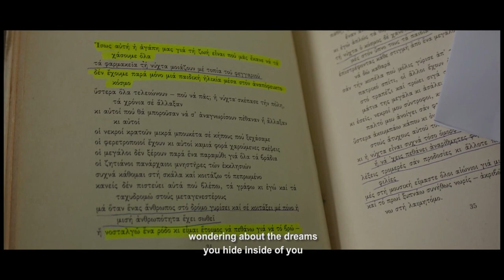THE ROSE VALLEY (Trailer) - Directed by CHRISTOPHOROS RODITIS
Two rebel young people, Viktor and Elli, each from a different background but with a common desire to escape from the way of life dictated by the establishment, meet accidentally at the right moment when they are both ready to make their move. This karmic meeting leads to strong love between them, which gives them the strength and the faith needed for a "Valley of Roses" of their own.

Youtube: World Class Film Awards